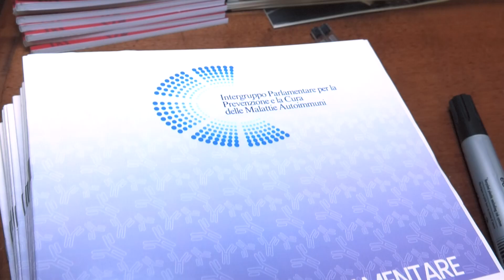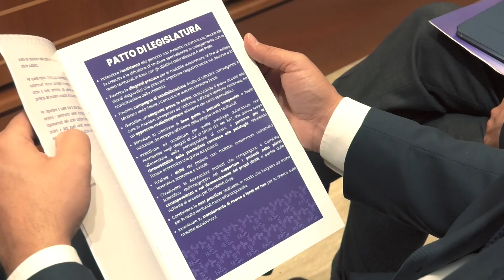Malattie autoimmuni: inquinamento fattore di rischio per queste patologie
Alcuni studi scientifici evidenziano una potenziale correlazione tra l’inquinamento atmosferico e il rischio di sviluppare le malattie autoimmuni: è quanto è emerso, al Senato, durante la conferenza stampa di presentazione dell’Intergruppo parlamentare per la prevenzione e la cura delle malattie autoimmuni, contestualmente alla nascita del Comitato Tecnico-Scientifico costituito dai rappresentanti di 11 Società Scientifiche e 21 Associazioni di pazienti.
Noi ne parliamo con il Prof. Loreto Gesualdo, Presidente della FISM, la Federazione delle Società Scientifiche, e Segretario tecnico dell’Intergruppo parlamentare sulle malattie autoimmuni.